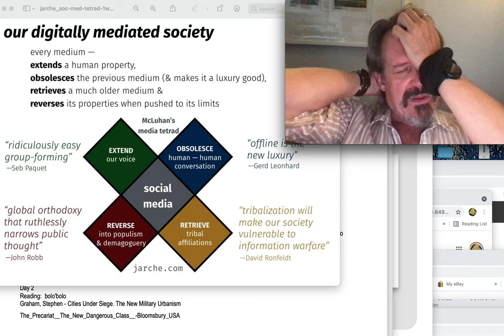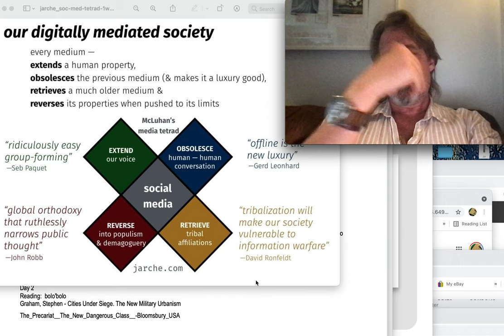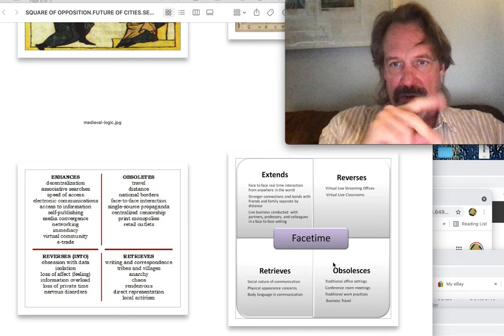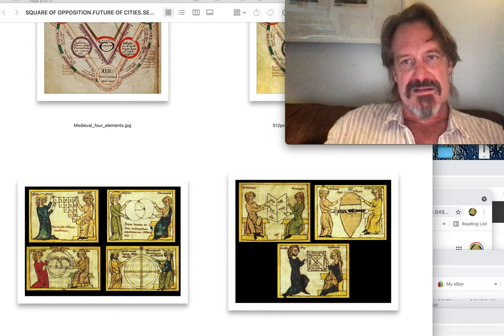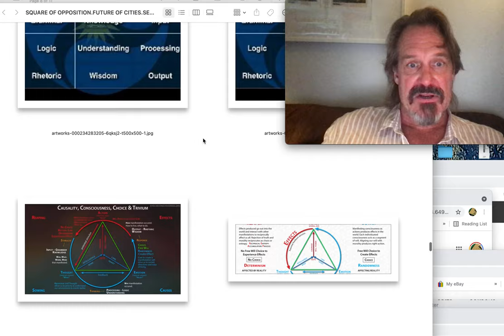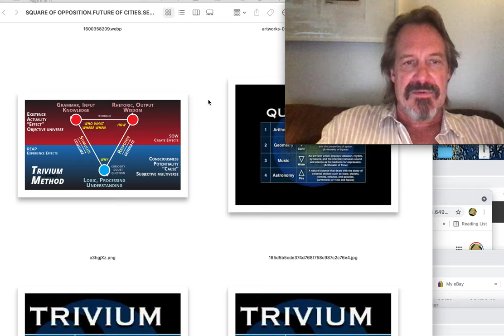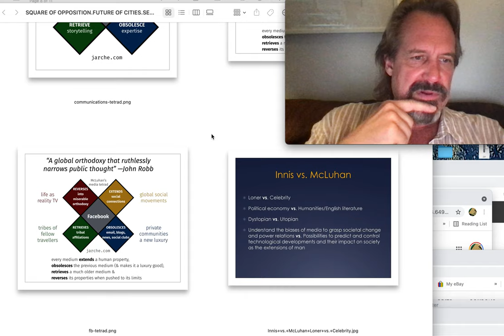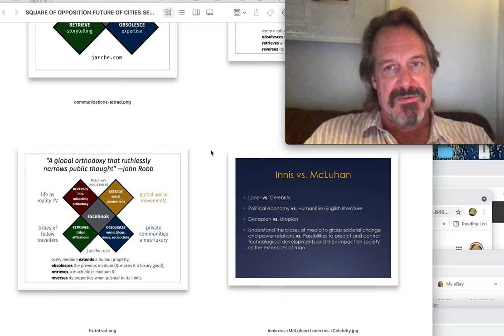LECTURE 29 MCLUHAN TETRAD